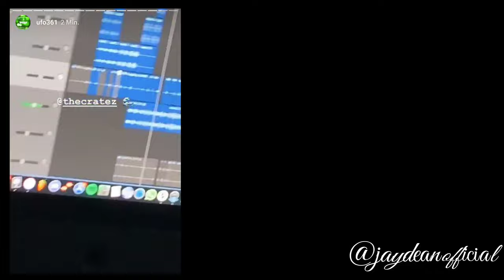Ufo361 feat. Data Luv - `Nike Leggings` | LEAK | Ufo361 Signing | InstagramStory Hörprobe | Reaction